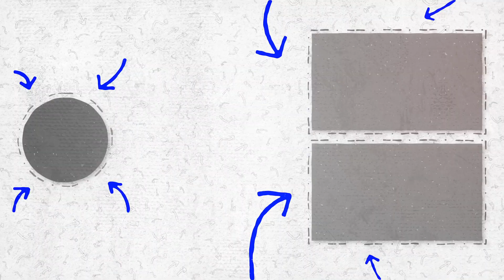Timing Tips! When to Raise Money at a Start-Up | Funding with Peter Harris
FAQ When is the right time to start raising money as a start up?  When is too early or too late?  Watch this video to get these timing tips on when to raise money at a start up.

Next, watch  What Should I Expect When Raising Money From a VC

00:00 When is the right time to raise money at a start-up?
00:18 You want to wait as long as you can (but not longer)
04:45 When to start raising money
05:20 What are the milestones you need to hit for each stage of your company?
08:30 Leverage marketing
10:15 Time it right